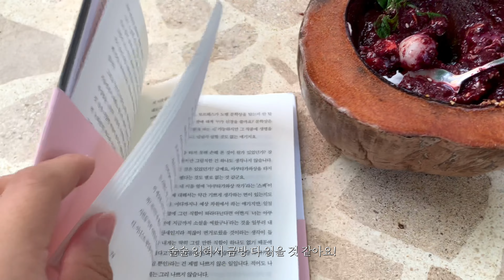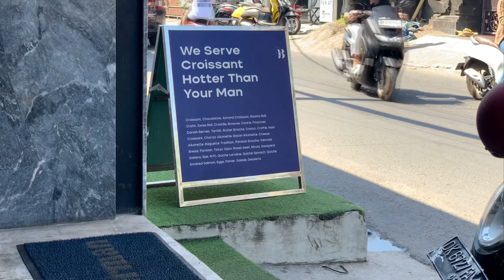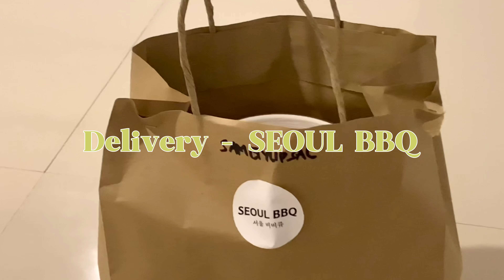발리 한달살기의 현실 (부제: 혼자 짱구 카페 투어 & 마사지 브이로그)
원래 해외에 나가서 한식을 찾는 편이 아닌데도 발리에서 지낸 날이 두 자리가 넘어가니 한식이 그리워지네요! 아마 발리의 한식이 느끼하고, 달고, 향신료가 세서 그런가봐요.

발리에서 '진짜' 한식을 맛보긴 참 어려운데, 그래도 그랩 어플에서 한국인들이 남긴 리뷰를 보고 진짜 한국의 맛을 찾을 수 있었답니다! 한국인 만세 :)

📍 방문한 장소
00:00:13 PENNY LANE

00:02:05 Varuna Warung Canggu

00:02:25 ZIN Cafe

00:03:29 Nyom Nyom Coffee

00:03:57 Butterman

00:05:08 Spring Spa Canggu

00:05:45 SEOUL BBQ (Delivery)

🎞 타임라인
00:00:00 Intro
00:00:13 아침 식사 PENNY LANE 아사이볼
00:02:05 짱구 나시짬뿌르 맛집 Varuna Warung Canggu
00:02:25 짱구 카페 ZIN Cafe
00:03:29 짱구 카페 Nyom Nyom Coffee
00:03:57 발리 크로아상 맛집 Butterman
00:05:08 마사지 Spring Spa Canggu
00:05:45 한식 배달 맛집 SEOUL BBQ (Delivery)